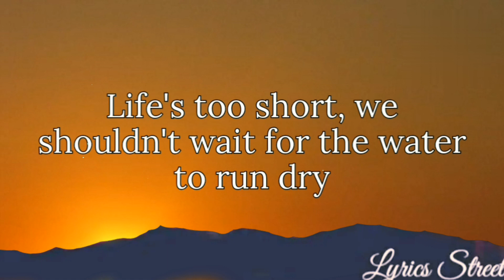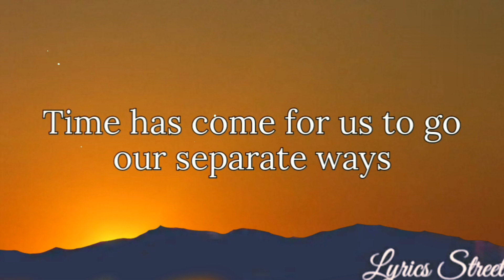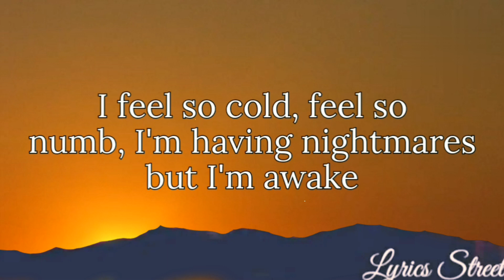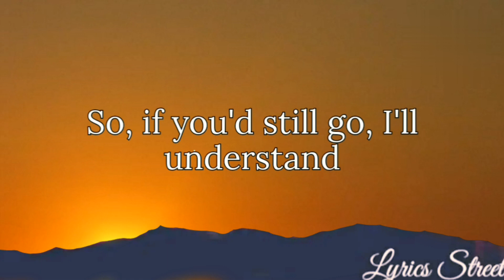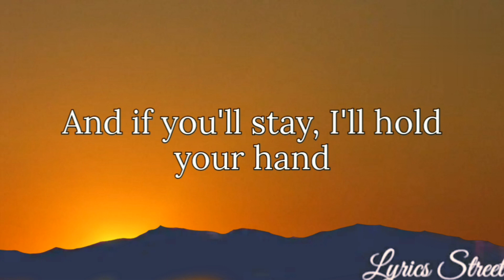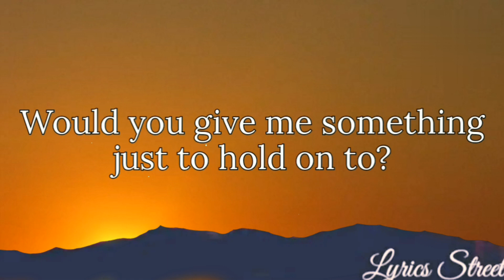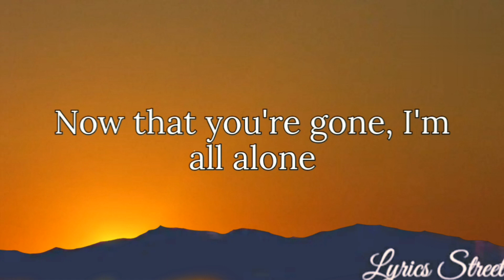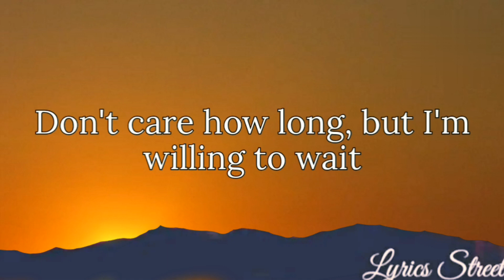Stay (Lyrics) Cueshe @lyricsstreet5409 lyrics opm opmband cueshe stay #2000